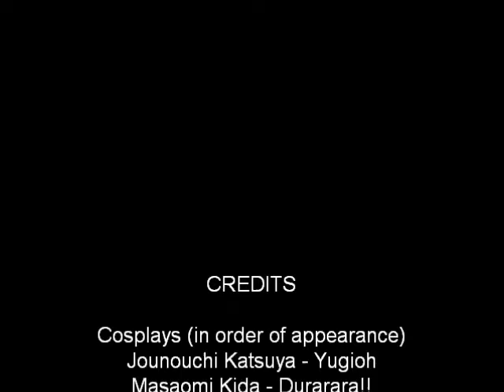Blame it On the Cosplay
Inspired by JentheJinx

Blame it on the Pop - DJ Earworm

Akito Sohma cosplay made by pyroh
Sharon Reinsworth, Jounouchi t-shirt made by tsukeru
Nia neck jewelry made by xrikku-chanx
Masaomi Kida, Misty, and Casual! Nia made and worn by Karrissarella/Hidden Laughs